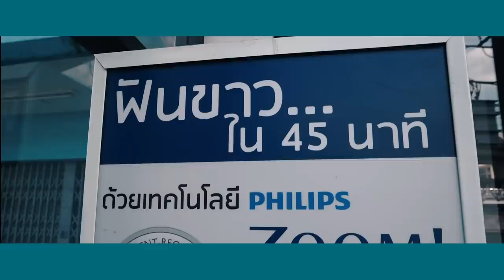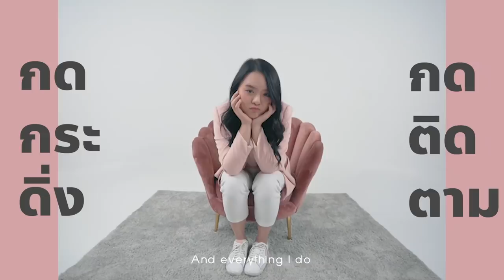ขูด ขัด ฟอกฟัน...ขาวใสกว่านี้ก็น้ำเปล่าแล้วแหละ !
ใครอยากฟันขาวต้องดู !!
เพราะ "รอยยิ้มเป็นสิ่งสำคัญ" วันนี้โมจะไปฟอกสีฟันนะทุกคน โมจะพาไปดูทุกขั้นตอนเลยว่าเป็นยังไง เจ็บหรือเปล่า? การฟอกสีฟัน 1 ครั้งจะขาวขึ้นจริงไหม ? และไม่ใช่แค่รอยยิ้มของเราที่ต้องดูแล ผิวหน้าของเราก็ต้องดูแลเช่นกันค่ะ ต้องขอขอบคุณ FOREO นะคะที่สนับสนุนคลิปนี้ :)

ส่วนเพื่อนๆคนไหนที่สนใจ
Candy Collection กำลังจะวางขายเร็วๆนี้ ติดตามข่าวสารได้ทาง IG ของ FOREO ประเทศไทย @foreo_th จ้า

ซื้อ LUNA mini 2 สีอื่นๆ จิ้มได้เลย